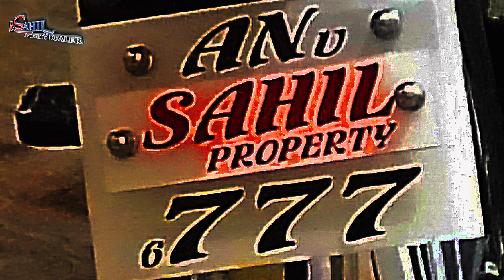| Post No.154 | 7 MARLA Commercial Building Available For Rent Abu Dhabi Road In Rahim Yar Khan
Feature...

☆3 Bedrooms, Attached bath with Wardrobe
☆1  washing Machine area
☆ Drawing Room is not Available
☆ Complete Modern Stylish Tiled Flooring, Stylish Roof Ceiling Design, Tiled Bath
☆ Stylish Modern Elevation
☆ Structure Made with Blocks and RCC
☆ Car Porch Capacity : 2 Bikes
☆ Rent Demand 18$

Or Demand is Reasonable and  according to the Market rate.

Genuine Costomers interested in checking this ProPertY out should get in Touch immediately so as not to Miss this apportunity.

*Do not Forget to Mention
SahiL ProPertY Dealer
while calling